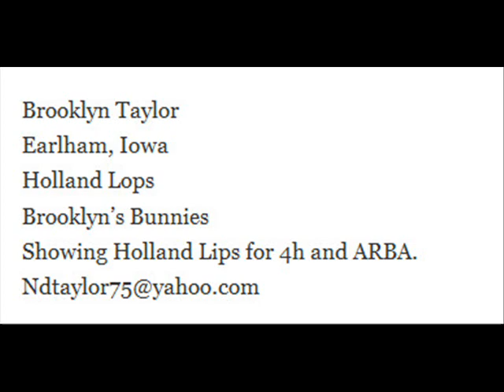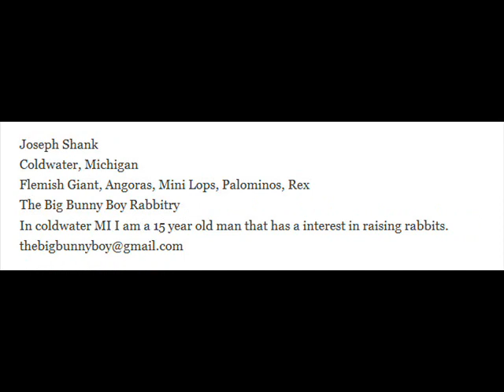Rabbitries - August 25th, 2012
An exhibit of the latest rabbitries that have been added to our rabbit breeders directory on August 25th, 2012.